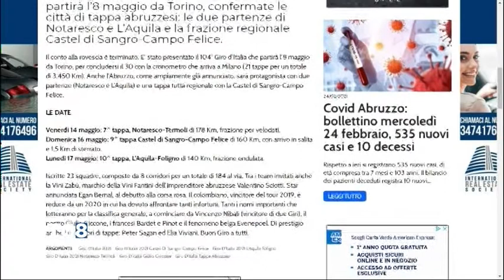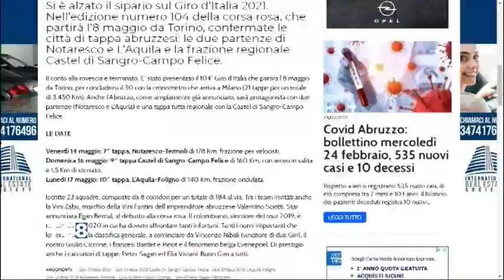Giro d'Italia - Confermate le città di tappa abruzzesi